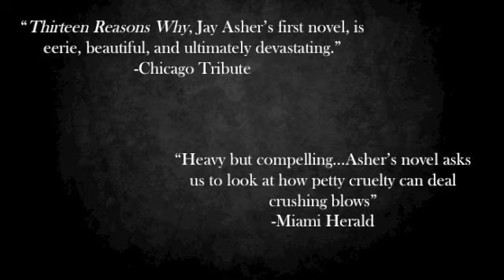THIRTEEN REASONS WHY FANMADE TRAILER